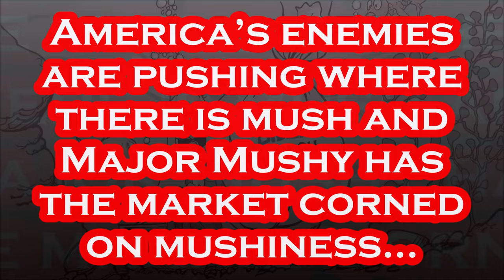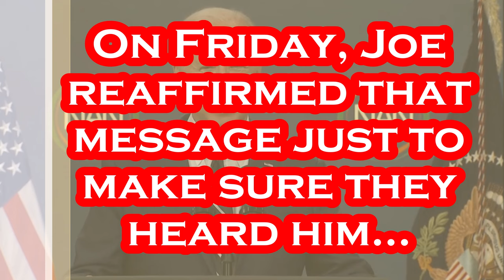This Did Not AGE Very Well For Joe Biden.....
PUSH Where there's MUSH and Joe Biden is the MUSHIEST of them ALL!!!.
President Biden on Friday warned about the “extreme voices” in the country he said are targeting black Americans. During virtual remarks at the National Action Network Convention, the president said there are threats to turn back the clock on civil rights. “There are real threats we face. The more extreme voices out there who simply don’t want to see people of color in the future of our country, they want to turn back the clock — voter suppression, election suppression, ripping away reproductive freedom … affirmative action, gutting it,” Biden said. “And attacking diversity across American life. Banning books — this is 2024, banning books, attempting to erase history, embracing political violence like what happened on Jan. 6. These extremists are determined to erase the progress we’ve made, but together, we are determined to make history, not erase it,” he added. He listed policies that he called “transformational change” under his administration, including providing $76 billion in federal contracts to small, disadvantaged businesses, providing tax credit for first time homebuyers and curbing bias in home appraisal process. He also noted that more black Americans have health insurance than ever before, more black businesses are starting up than seen in the past 25 years, and black wealth is up 60 percent. The president told the convention that he sees an America “where we defend democracy, we don’t diminish it.” He said he wants a future where he would sign into law the John Lewis Voting Rights Act, the George Floyd Justice in Policing Act and a bill to codify (RvW) — all legislation that would likely take a Democratic majority in the House and Senate. - Per The Hill: April 12th, 2024.

Per Wikipedia: Joseph Robinette Biden Jr. was born November 20, 1942 and is an American politician who is the 46th and current president of the United States. A member of the Democratic Party, he served as the 47th vice president from 2009 to 2017 under Barack Obama and represented Delaware in the United States Senate from 1973 to 2009. Biden was born and raised in Scranton, Pennsylvania, moving with his family to New Castle County, Delaware, in 1953 when he was ten. He studied at the University of Delaware before earning his law degree from Syracuse University in 1968. He was elected to the New Castle County Council in 1970 and became the sixth-youngest senator in U.S. history after he was elected to the United States Senate from Delaware in 1972, at age 29. Biden was the chair or ranking member of the Senate Foreign Relations Committee for 12 years and was influential in foreign affairs during Obama's presidency. He also chaired the Senate Judiciary Committee from 1987 to 1995, dealing with drug policy, crime prevention, and civil liberties issues; and oversaw six U.S. Supreme Court confirmation hearings, including the contentious hearings for Robert Bork and Clarence Thomas. He ran unsuccessfully for the Democratic presidential nomination in 1988 and 2008. Biden was reelected to the Senate six times and was the fourth-most senior sitting senator at the time when he became Obama's vice president after they won the 2008 presidential election, defeating John McCain and his running mate Sarah Palin. Obama and Biden were reelected in 2012, defeating the Republican ticket of Mitt Romney and Paul Ryan. During eight years as vice president, Biden leaned on his Senate experience and frequently represented the administration in negotiations with congressional Republicans, including on the Budget Control Act of 2011, which resolved a debt ceiling crisis, and the American Taxpayer Relief Act of 2012, which addressed the impending "fiscal cliff". He also oversaw infrastructure spending in 2009 to counteract the Great Recession. On foreign policy, Biden was a close counselor to the president and took a leading role in designing the withdrawal of U.S. troops from Iraq in 2011. He is the oldest president and the first to have a female vice president.